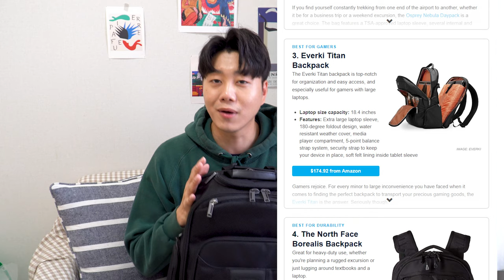🎒 [리뷰] 에버키 버사2 EKP127B 14.1인치 노트북 백팩 꼼꼼 리뷰 💻 | 가방 맥북 직장인 학생 하드케이스 (4k)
가방을 고를 때 어떤기준으로 고르시나요? 아무리 기준을 꼼꼼하게 정한다 하더라도 마음에 드는 가방을 고르기란 매우 어렵니다. 그래서 모든 기준을 충족할 수 있는 가방을 가져왔습니다.
부족함없이 필요한 모든 것을 다 갖춘 에버키 버사2 EKP127B 노트북 백팩 가방입니다아아아아!!!

* 리뷰 컨텐츠 제작을 위해 에버키코리아에서 제품을 지원해주셨습니다.